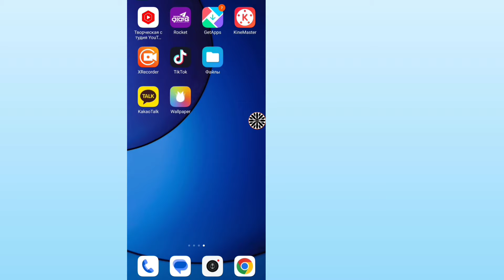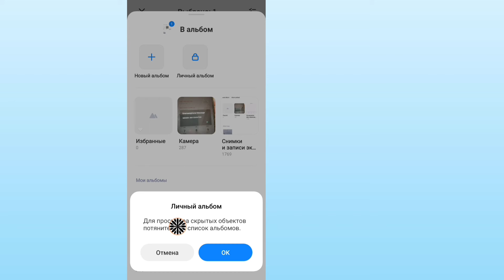Как исправить личный альбом, который не отображается на Redmi / Xiaomi?